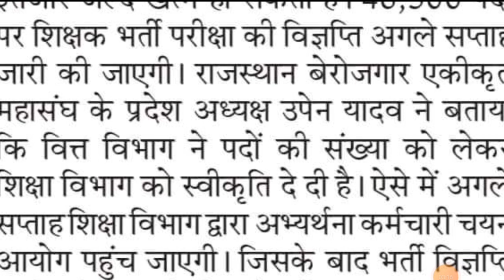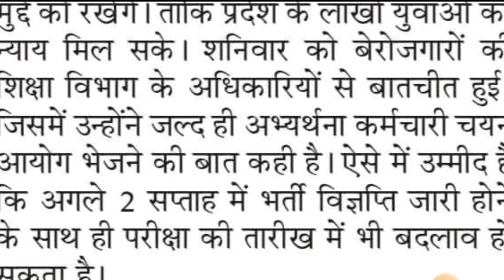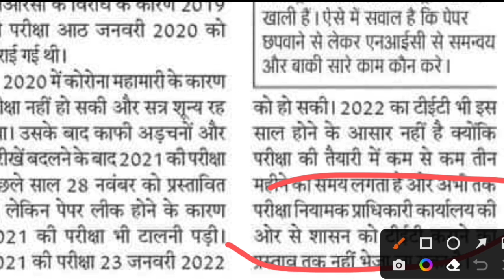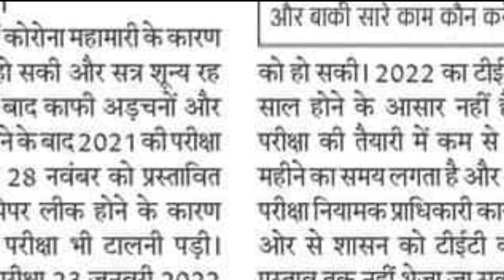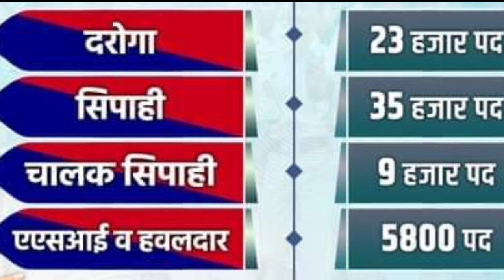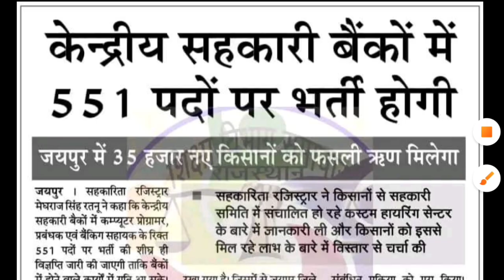Level 1,2 Teacher Vacancy | Police Vacancy | bihar New SI POLICE Vacancy | BANK JOB Vacancy | uptet